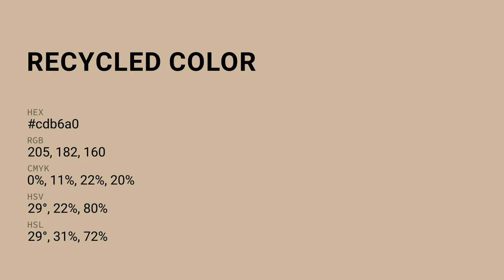Recycled color cdb6a0 hex color - Brown color - Cool color cdb6a0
What color is Recycled ? cdb6a0 hex color - Brown color - Cool color cdb6a0

Hex cdb6a0 Color Code is also known as Recycled color.

Hex cdb6a0 Color code in RGB color code model is created after adding 80.39% red color, 71.37% green color and 62.75% blue color.
Hex cdb6a0 Color code in CMYK color (process color) code model is generated after subtraction of 0% cyan, 11% magenta, 21% yellow and 19% black.